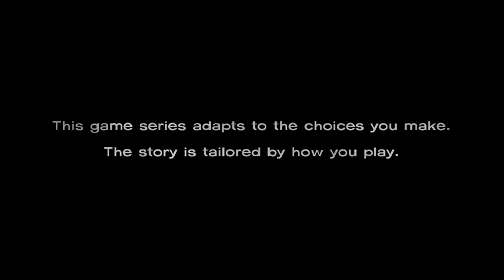TWD S1E5: No Time Left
Part 1 of Episode 5 of TellTale Games The Walking Dead.